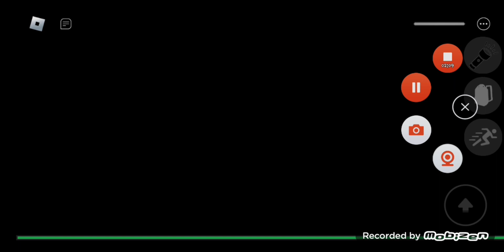Cave Stalker Jumpscare